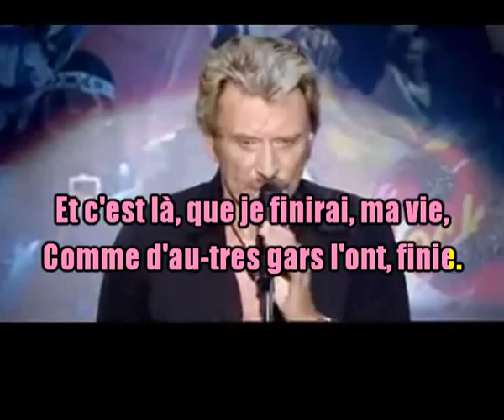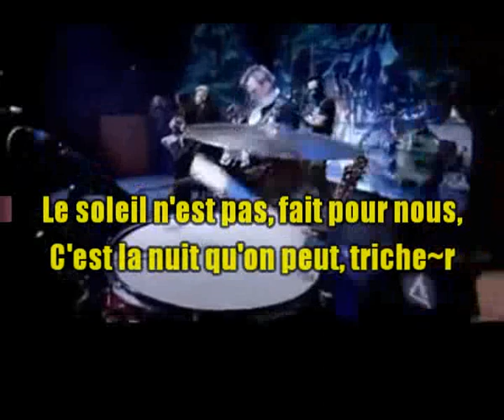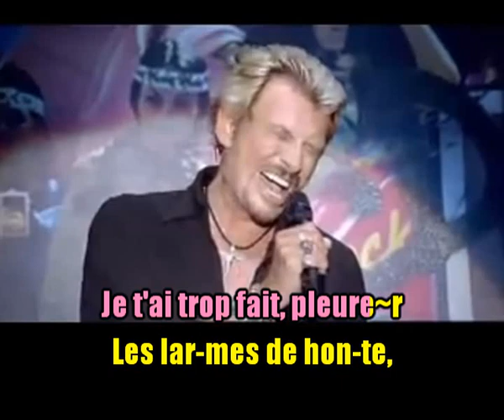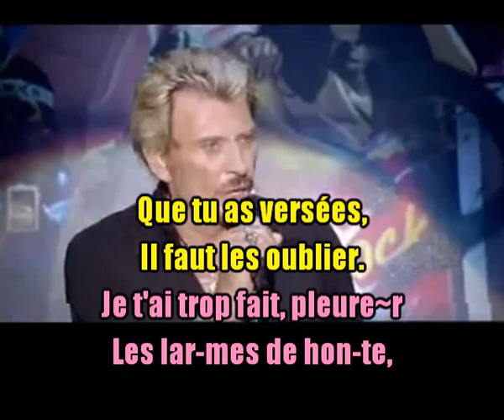KARAOKÉ Johnny Hallyday Le Pénitencier Live Palais des Sports 2006 Création JP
Pour toi  mon ami Lillo,
Je n'oublie pas Georgio et Pierrot et Francesco qui adorent Johnny ainsi que les amis fidèles de cette chaine.
Une pensée émue pour toutes celles et ceux des abonnés qui apprécient cet énorme artiste en ce 5 décembre 2021. 4 ans déjà qu'il nous a quitté et pris l'avion pour rejoindre le paradis des musiciens.
Je ne répondrai à aucun commentaire et je m'en excuse à l'avance, ce sera ma minute de silence à moi, juste un coeur. Vos pouces en l'air sont les bienvenus.
Repose en paix Johnny.